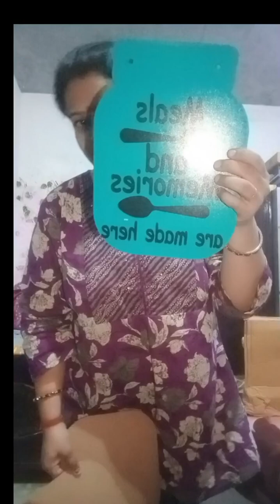mesho sale owsm products#purvigiri3949#trending#shopping#mesho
I love mesho products fun online shop#trending#sale